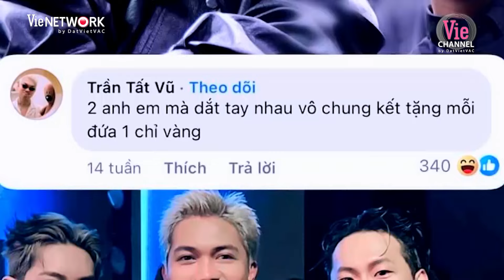GILL thổi hồn "boy phố", đi flow cực dính với TUYẾT TRÊN PHỐ | Rap Việt Live Stage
Rap Việt 2024 sắp phát sóng, những thí sinh xuất sắc được tuyển chọn khắp Việt Nam sẽ quy tụ tại sân khấu Rap Việt 2024 để tranh tài nhằm tìm ra người nắm giữ ngôi vị cao nhất.

👌 𝐕𝐈𝐄𝐓𝐀𝐋𝐄𝐍𝐓𝐒 👌
𝐕𝐈𝐄𝐓𝐀𝐋𝐄𝐍𝐓𝐒 là không gian dành cho các tín đồ âm nhạc được lắng nghe, thưởng thức những tiết mục đặc sắc nhất showbiz Việt Nam. Nơi quy tụ hàng loạt ca khúc HOT NHẤT, TREND NHẤT của các ca sĩ - rapper nổi tiếng như HIEUTHUHAI, Wean, Công Dương, Quang Hùng MasterD, Song Luân, Hùng Huỳnh, Gin Tuấn Kiệt...